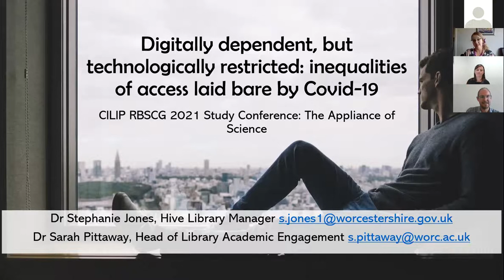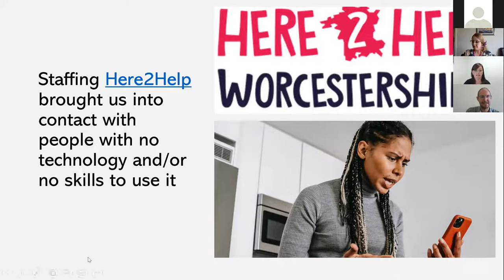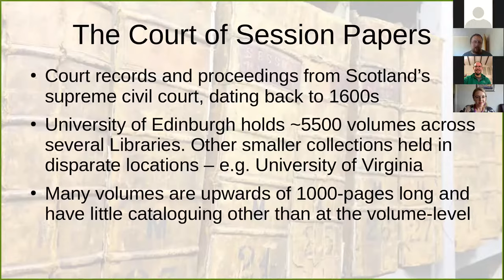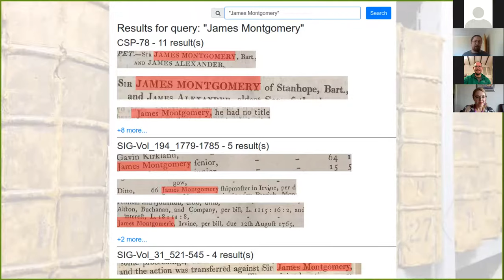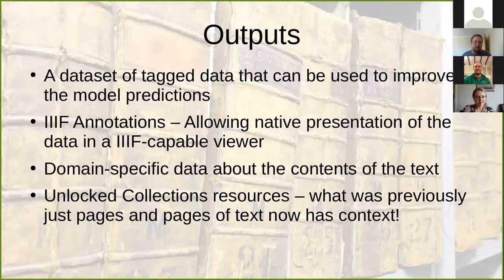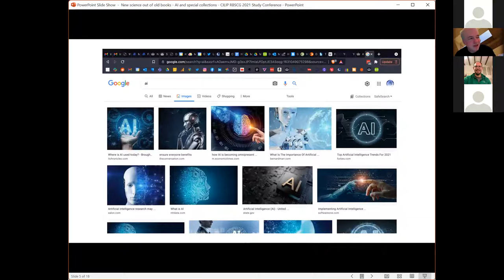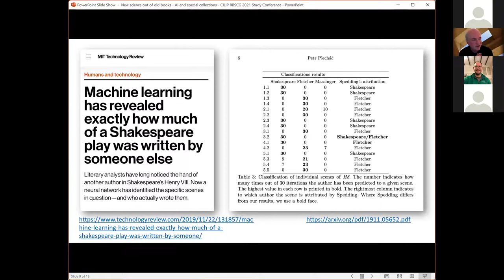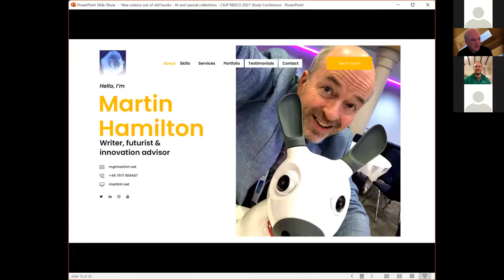RBSCG 2021: Day 2, Session 2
The fifth session of the Chartered Institute of Library and Information Professionals (CILIP) Rare Books and Special Collections Group (RBSCG) 2021 Conference, "The Appliance of Science: What Might Developments in Science and Technology Mean for Special Collections?" held online on 7-8 September 2021.

0:00:00 Welcome and Introductions by Bob MacLean, RBSCG 2021 Conference Organiser
0:02:24 Sarah Pittaway and Stephanie Jones - Digitally dependent, but technologically restricted: inequalities of access laid bare by Covid-19
0:21:08 Mike Bennett - Creating Catalogues: Experiments with Software Development for Special Collections
0:47:14 Martin Hamilton - New science out of old books - AI and special collections
1:13:18 Questions & Answers